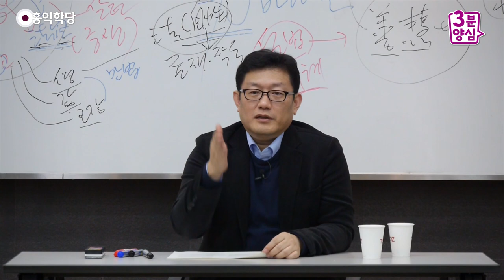[3분 양심] 가족이라고 생각하고 이해해보라 _홍익학당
- (160130 화엄경) 가족이라고 생각하고 이해해보라
지금 한국 사회에 제일 충돌이 나는 층들이 있죠.
보수와 진보가 아무튼 제일 서로 심각할 거예요.
이거 말고도 노소 간에도 지금 서로 이해 안 되고요,
엄청 많은데, 제일 센 얘기만 갖고
정치적으로 얘기하더라도 보수ㆍ진보인데,
그 사이에서 서로 간에 역지사지(易地思之)해 가면서,
"지금부터 6바라밀에 맞는 얘기는
서로 꼭 받아들이기로 하자."
하고 대화를 해보면 어떻게 될까요?

재미있어질 겁니다. 처음에 힘들겠지만,
자꾸 해야 돼요. 가족 내에서도 좀 해보세요.
여러분은 지금 아주,
여기 제 강의 들으신 분 중에 많아요.
아주 열혈 보수, 또 열혈 진보, 얘기 한번 해보세요.
학당 핑계 대고라도 얘기해보세요, 6바라밀로.
그럼 이게 희망이 싹이 됩니다.
여기서 대화가 되지 않으면,
우리나라는 지금 분열로 가는 수밖에 없어요.

"나중에 되겠지.", 안 돼요.
조선 오백 년간 안 됐어요. 그게 왜 지금 돼요?
임진왜란 때 전쟁통에도 당파싸움하던
그런 민족이 뿌리인, 우리가 후손입니다.
앞으로 절대 안 된다고 제가 장담합니다.
통일돼도 안 돼요. 통일되면 더 시끄러워져요.
남북 관계ㆍ동서 관계, 이제 다 얽힐 거예요.

그러니까 지금부터 해결책을 찾으셔야 돼요.
저는, 6바라밀이 답입니다.
저는 어렵게 생각 안 해요, 그거.
여러분 자기 가족이라고 하면 이해될걸요.
빨갱이, 여러분 가족 중에 빨갱이가 있었다.
여러분, 사랑했던 가족이 빨갱이가 됐다.
한번 이해해 보세요. 사정이 이해가 되죠?
여러분 아주 친하고 따르던 할아버지가 친일파였다.
한번 이해해 보세요.

친일파라고 용서하자는 게 아니라,
이해를 일단 해보시라니까요.
그러면 적절한 처벌 수준이 나온다니까요.
"내 할아버지지만 사람들한테 이런 짓 한 건,
감수해야겠다." 먼저 나서서
반성하고 고백해버릴 수도 있잖아요.

우리 할아버지가 이런 짓 했는데,
정말 사죄하고, 사죄를 몸으로 보여주면 되죠.
이완용 이런 집안이 이렇게 주장했어요.
"어차피 조선이 망할 거였는데,
내가 청나라나 러시아한테 망하는 것보다는
일본한테 망하는 게 나을 것 같아서 그쪽에 연결했다."

"내 나름 우리 조선을 구한 사람이다, 백성들을."
"나 때문에 일본 치하에서 그래도 잘 살았지 않았냐?"
이렇게 만약에 말하면, 꼭 이렇게 얘기한 건 아니지만
이런 자꾸 이런 얘기로 자기를 포장해요, 친일파들이.
 "내가 있어서, 작위를 받으면서 일제하에서
버텼기 때문에 조선 민중들이 덜 탄압당했다. 대접받았다."라고 우기면
어떡하실래요? 그것도 그럴싸하거든요.

만약 여러분 할아버지가 그렇게 우기고 계신다면,
또 뭔가 이해해 보려는 게 더 열리죠, 마음이.
가족이라고 생각하고 연구하셔야 돼요.
안 그러면 이거 안 열려요, 마음이.
죽여버리고도, 죽어도 싼 놈으로
딱 마음에서 닫아버립니다, 문을.
그러면 통합이 안 된다니까요. 이해해 보세요.

"할아버지, 그러시면 해방하고 땅을 내놓으시던가요.
그렇게 나라 사랑해서 했으면 해방하고 나라를 위해,
'일제 때 받았던, 일본 치하에서 누렸던 이익을 이제야
백성들한테 돌립니다.'" 하고 돌리면 되는 거
아닙니까? 이해되세요? 항상 답은 있습니다.
6바라밀을 갖다 대면 답은 있어요.
"그렇게 안 하시는 거 보니까,
아닌 것 같은데요?"라고
말할 수 있는 거죠. 이해되시죠?